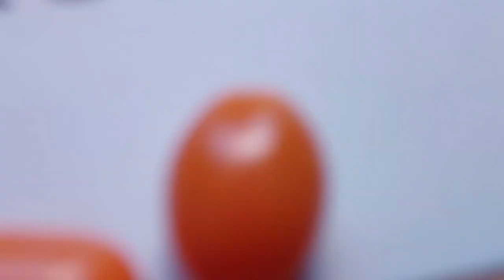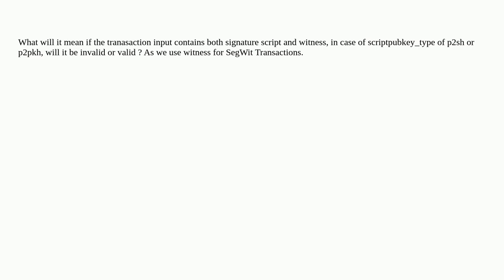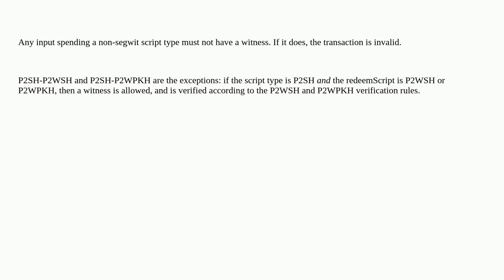Bitcoin: Transaction Validation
Transaction Validation

A special thanks goes out to the community

  segregated-witness transactions witness-data input-script